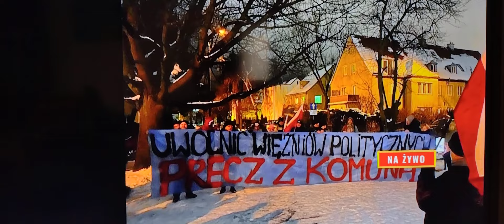11.01.-przed Marszem o Wolne Media i w obronie uwięzionych posłów.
W obronie niszczonych Mediów publicznych godz.16.00 Warszawa.Uwięziono też dwóch legalnych posłów z immunitetami na Sejm RP.Obrady Sejmu przeniesiono na przyszły tydzień.